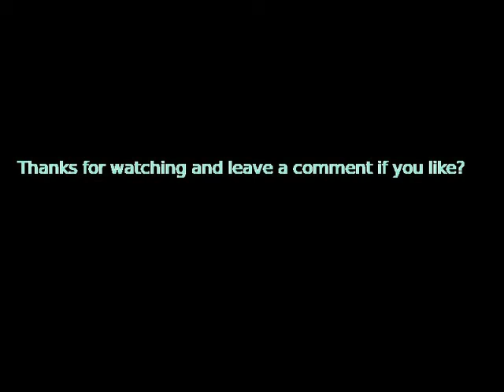Mr Gasly plays: a simple HTML5 game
Hello everbody,
This is my first video.
Thats all I can say for now.

Thanks!